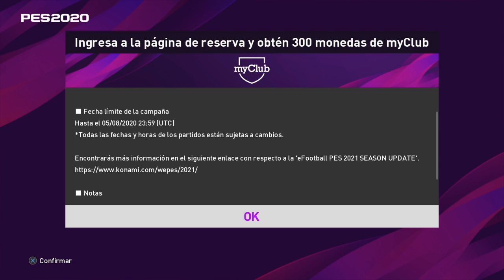eFootball PES20 Myclub | Pack Opening 117 "POTW y NOVEDADES"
eFootball PES20 Myclub | Pack Opening 117 este es un vídeo de Myclub donde abrimos las cartas de los representantes de esta semana que trae a los PLAYERS OF THE WEEK, NUEVAS LEYENDAS  y NOVEDADES DE LA SEMANA, nuevos eventos de esta temporada en MYCLUB, en esta serie vendrán varios vídeos donde podrás ver los interesantes PACK CARD OPENING, también es bienvenido sus comentarios y críticas por supuesto constructivas.

¡MUCHAS GRACIAS!